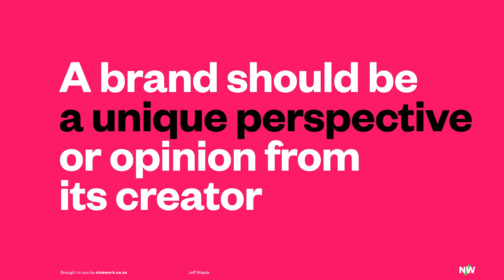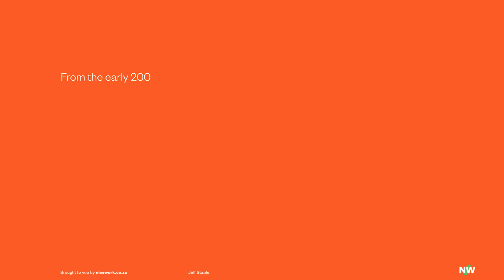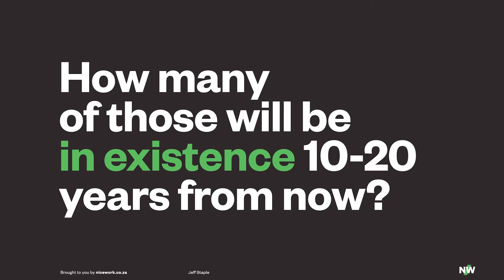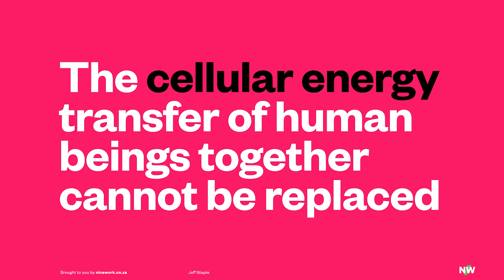How brands and branding change from the real world to Web3 | Jeff Staple, Reed Art Design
Jeff Staple, founder of STAPLE discusses how brands and branding have changed since he started his pioneering streetwear brand in 1997, and how he sees them changing further as they enter Web3.

Jeff Staple (born Jeffrey Ng) is a creative visionary whose work encompasses graphic, fashion, and footwear design, as well as brand marketing. He is the founder of REED ART DEPARTMENT (f.k.a. Staple Design) where he has worked on countless creative projects for clients ranging from startup brands to Fortune 100 companies. He founded STAPLE in 1997, the NY-based pioneering streetwear brand with the now infamous “Pigeon” logo, and later experiential lifestyle boutique, REED SPACE in 2002.

This video is an excerpt from One More Question 📻 if you want to listen to the full episode head

Join us in bringing a little bit of niceness to Web3 and stand a chance to win!

Host: Ross Drakes
Guest: Jeff Staple
Nicework team: Robyn Miguel, Jason Tuohy, David Hillier, Shannon Davis, and Saffron Shaw